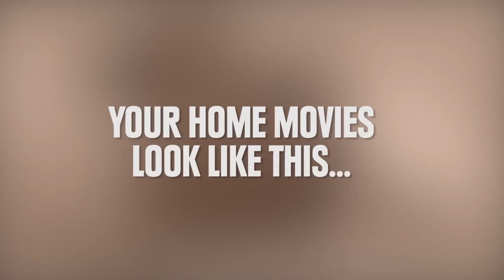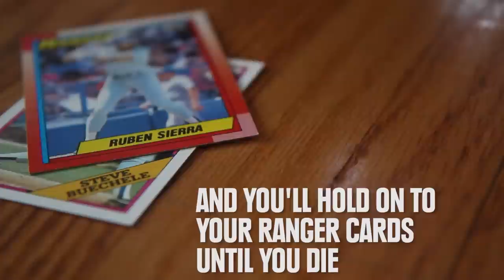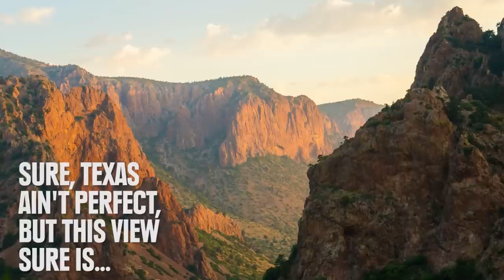25 Sure Signs You Grew Up In Texas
Are you a Texan?

Additional photos:
UT Tower
By: Ronald Martinez
Getty Images

Home Movie Footage of Cow courtesy of Michael Suter

Barton Springs:
First Day of Spring in Austin, Texas
By: Joe Raedle
Getty Images

Nolan Ryan:
Texas Rangers
By: Jonathan Daniel
Getty Images

Sheryl Swoopes
Women's Baketball Preliminaries USA v NZL
By: Mark Dadswell
Getty Images

High School football season in Midland Texas
By: Joe Raedle
Getty Images News

Pepsi Super Bowl XLVII Halftime Show
By: Ezra Shaw

TX: Lubbock: Buddy Holly
By: Ronald Martinez
Getty Images News

Janis Joplin
By: Evening Standard
Hulton Archive

Austin, TX - March 9: SXSW Interactive Conference in Austin. Stevie Ray Vaughan status locates in Zilker Park
Alfie Photography / Shutterstock.com

Texas Longhorn sitting in a field of bluebonnets
Steve Schlaeger
Shutterstock

Patrick Swayze
By: James Peterson
Getty Images Entertainment

Chisos Mountains at sunrise at Big Bend National Park
Zack Frank
Shutterstock